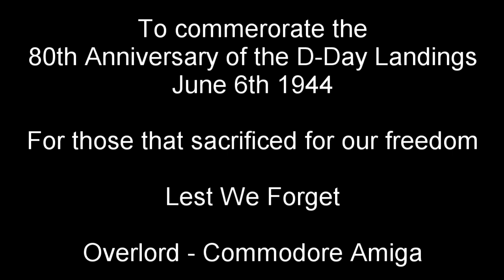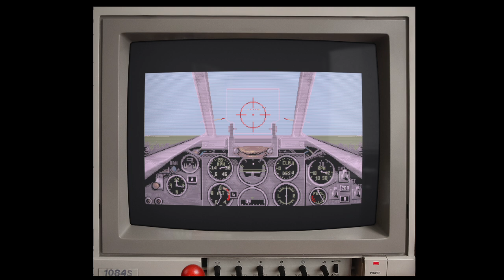Commodore Amiga - Overlord (1994)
This video is dedicated to all the brave souls who fought for our freedom and to commemorate 80 years since the D-Day Landings. Overlord on the Commodore Amiga.

Select the bell notification to update you of when I go live and come and join the banter!

Also for a daily does of nostalgic fun why not visit my Facebook page, you can even post your own content if you please.

Dave